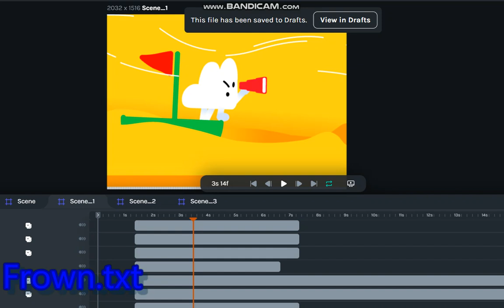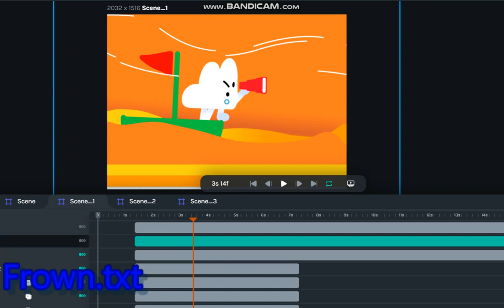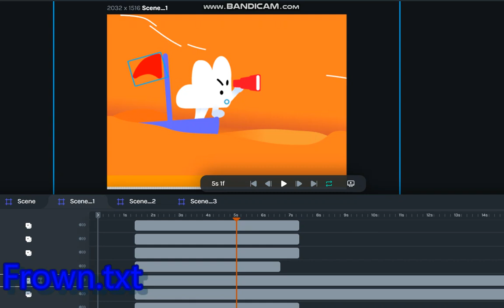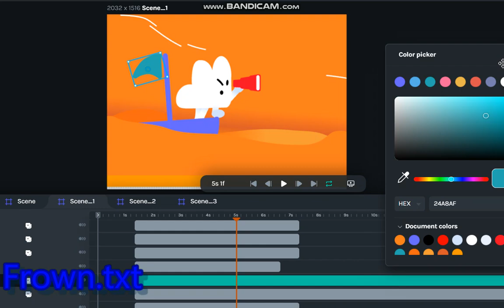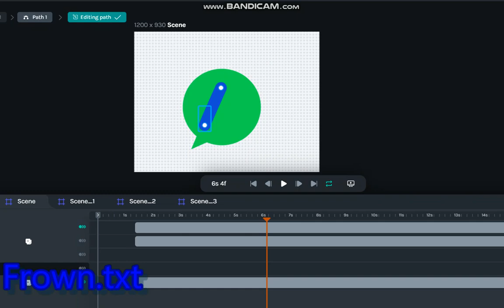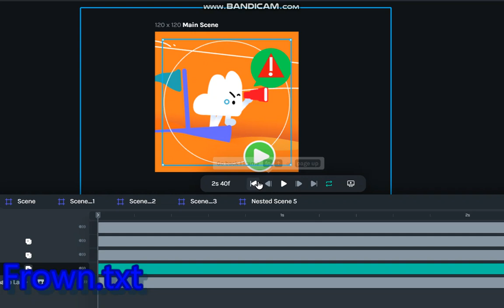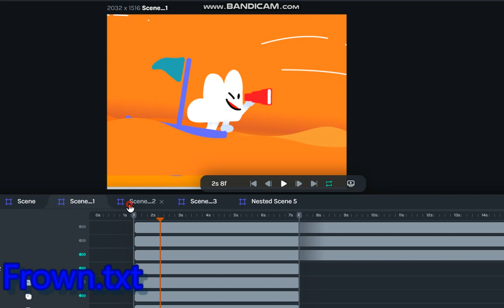How i Made Fanmade Puffys